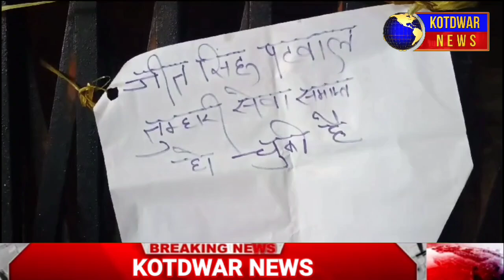कोटद्वार में GMOU की हड़ताल खत्म। एक महीने बाद होंगे चुनाव, सभी की सदस्यता बहाल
कोटद्वार में GMOU की हड़ताल खत्म। एक महीने बाद होंगे चुनाव, सभी की सदस्यता बहाल। अब प्रशासन की देखरेख में होंगे निष्पक्ष चुनाव.